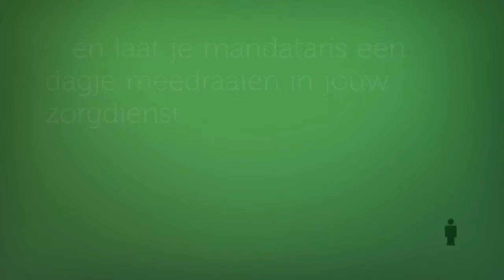Expeditie Zorg (Verantwoordelijken)